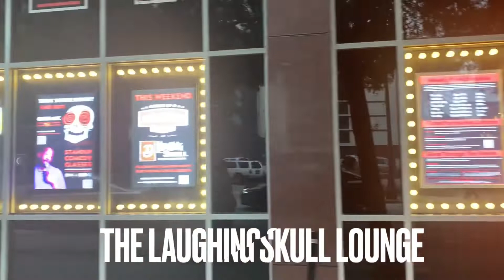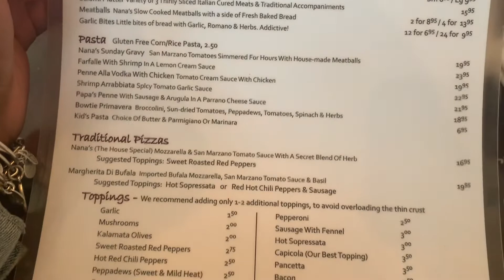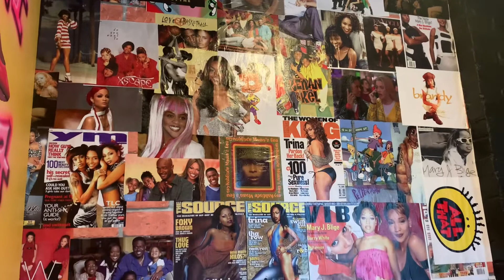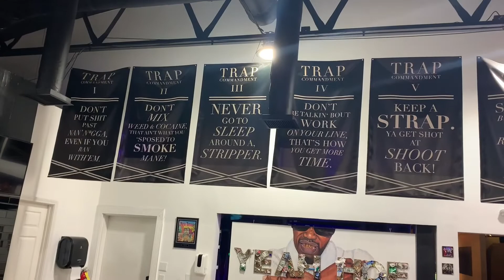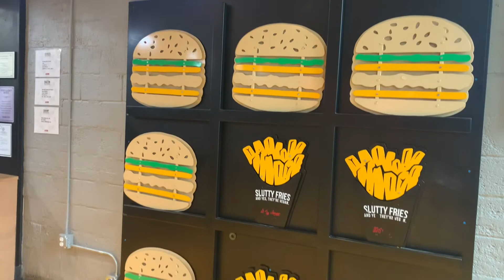Atlanta Birthday Vlog ✨ | Travel Vlog #1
Watch what we did in ATL for my 28th birthday! ❤️ hope you enjoy my first travel vlog.